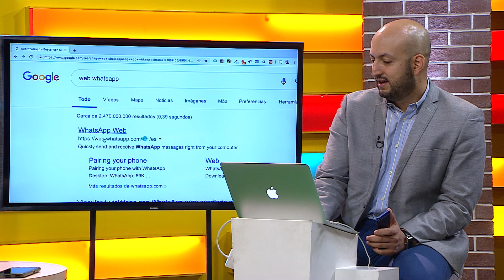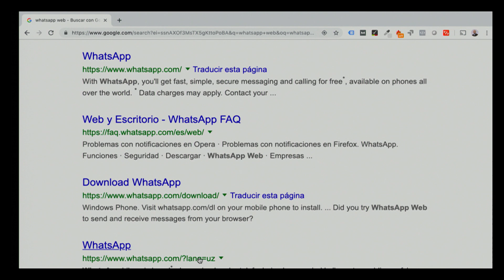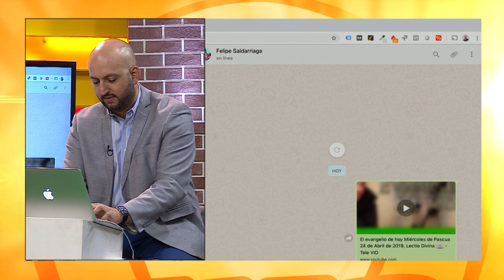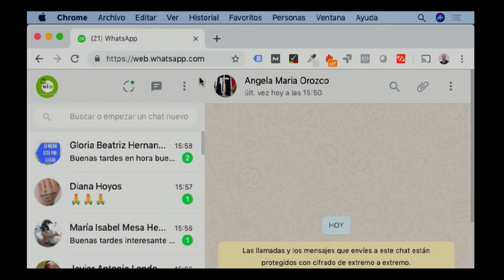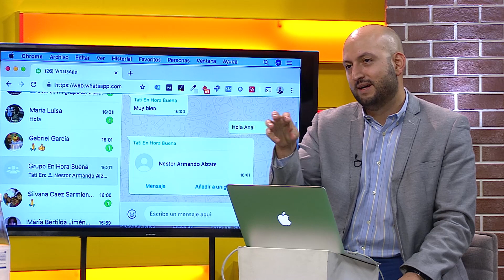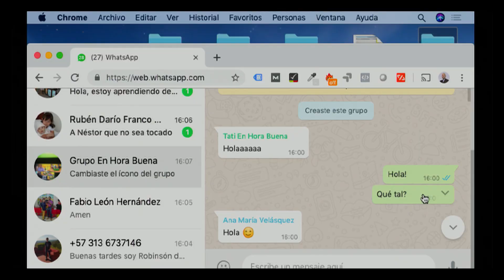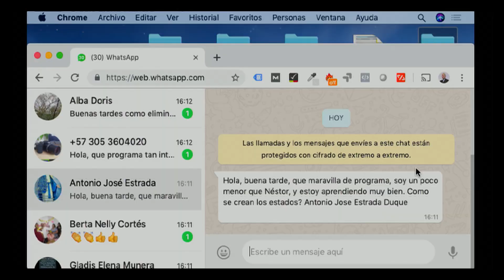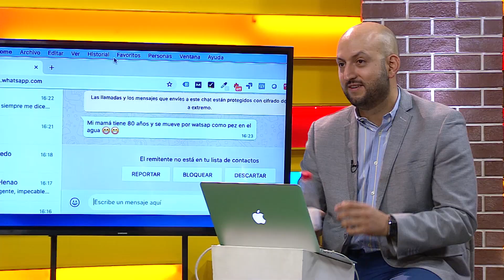Recomendaciones para el Uso del WhatsApp ⏰ En Hora Buena - Tele VID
Hoy junto a nuestro invitado Carlos Betancur seguimos descubriendo lo fácil que es mantenernos conectados con nuestros seres queridos e intereses, a través de un uso correcto eficiente de nuestras redes sociales.